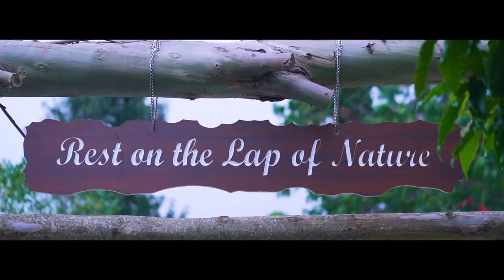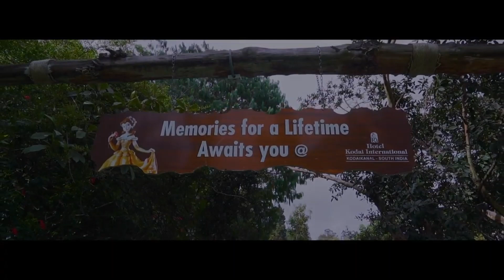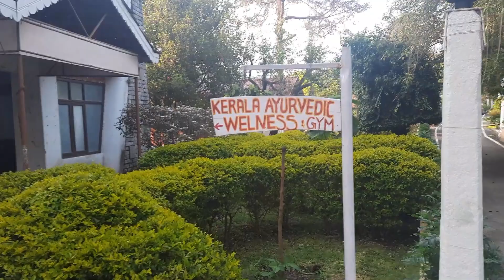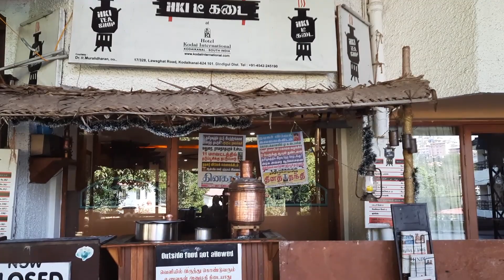Kodaikanal Trip | Best place to stay with kids | Kodai International | Travel | Anitha Gurushankar